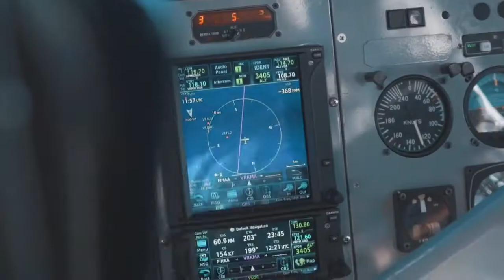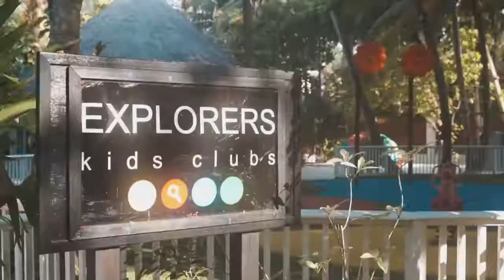Maldives surfing resort NIYAMA Island